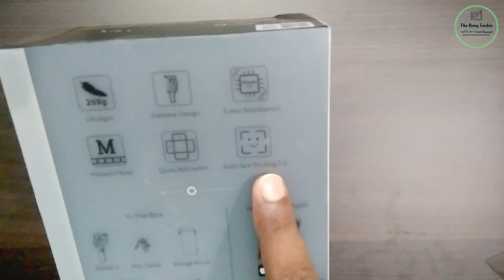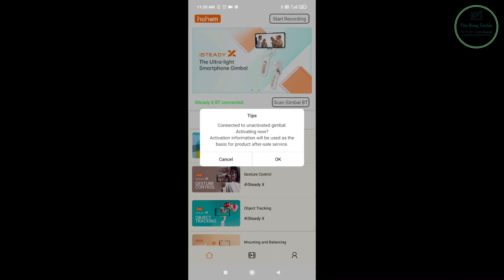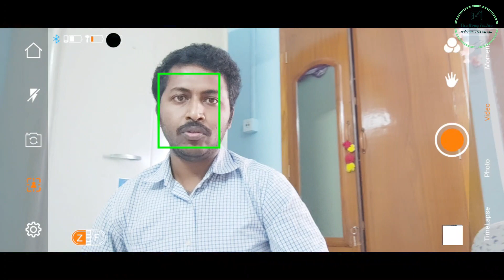hohem iSteady X-এর Unboxing || খুব হালকা কিন্তু প্রয়োজনীও feature-এ ভরপুর একটি Smartphone Gimbal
এই ভিডিওতে তোমরা সবাই hohem iSteady X smartphone gimbal-এর unboxing ও first-impression দেখতে পাবে। খুব হালকা কিন্তু প্রয়োজনীও feature-এ ভরপুর একটি Smartphone Gimbal এটি । মার্কেটে available অন্যান্য মোবাইল stabilizer বা gimbal-এর থেকে এর দাম অনেকটাই কম। যেখানে Dji বা Zhiyun-এর 3-axis gimbal-এর দাম প্রায় ১০,০০০/- টাকার কাছাকাছি সেইখানে এই gimbal-এর দাম ৫,৯৯০/- টাকা। কিন্তু দাম কম হাওয়া সত্তেও সমস্থ features available রয়েছে এই gimbal-এ। আর gimbal-টির stabilization ক্ষমতা অসাধারন। Use করলেই বুঝতে পারবে। তাই এটাকে value for money হিসাবে consider করে, যারা videography করতে ভালোবাসো তারা কেনার জন্য বিবেচনা করতে পারো। আশা করি ভিডিওটি তোমাদের ভালো লাগবে।
Link to buy Hohem iSteady X

© The Bong Techie ~ বাঙালির বাংলা Tech Channel